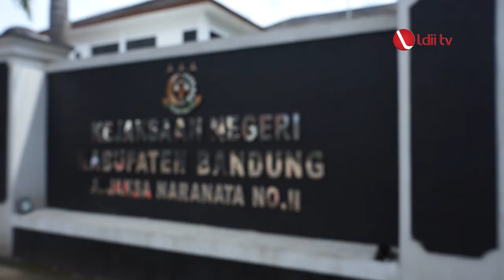LDII TV: DPD LDII Kabupaten Bandung Audiensi dengan Kejari Siapkan Program Penyuluhan Hukum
DPD LDII Kabupaten Bandung beraudiensi dengan Kejaksaan Negeri (Kejari) Kabupaten Bandung pada Kamis (19/01). Audiensi tersebut bertujuan menjalin silaturahim, memaparkan program kerja, serta meningkatkan sinergi dengan Kejari Kabupaten Bandung.

Wakil Ketua DPD LDII Kabupaten Bandung, Arif Nurul Iman mengungkapkan LDII menempatkan wawasan kebangsaan pada klaster pertama dalam delapan bidang pengabdiannya. Dalam hal ini, ia memandang perlu menjalin kerja sama dengan Kejari. Untuk memberikan penyuluhan wawasan kebangsaan dan kesadaran hukum pada masyarakat. “Program dari Kejaksaan Negeri Kabupaten Bandung juga ada yang selaras yaitu penyuluhan hukum dan program Jaksa Masuk Pesantren,” ungkapnya.

Facebook : Lembaga Dakwah Islam Indonesia